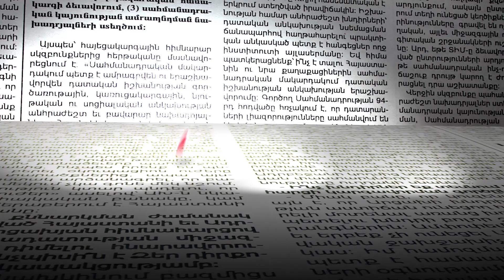ՔՊ-ն կարող է հանդիպել Նիկոլ Փաշինյանին. նիստ կլինի